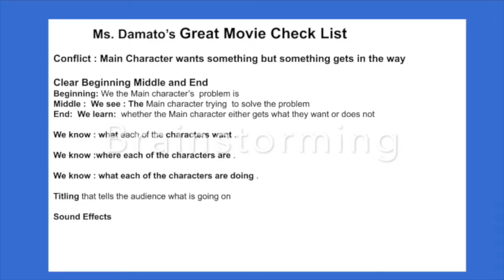What are Your Dreams After Covid?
8th grader ENL students in Brooklyn, NY create short scenes inspired by the questions What are your dreams after COVID?  during a hybrid theater residency in the 2020-21 school year.  Students engagement was faltering as remote learning continued, until a personally compelling question motivated students to re-engage in the work.